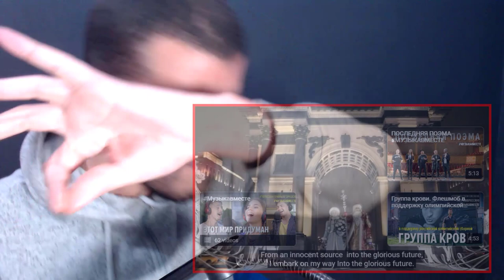Прекрасное далёко. МузыкаВместе 10песенатомныхгородов DZ REACTION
السلام عليكم

15 USD - 1 reaction video (will be up in 3-5 days after confirmation)
30 USD - 1 reaction video (will be up within 0-2 days after confirmation)

My Full Name : Ferah Samir
My adress : Chlef / Chettia Zone10 n539
zip code : 02007